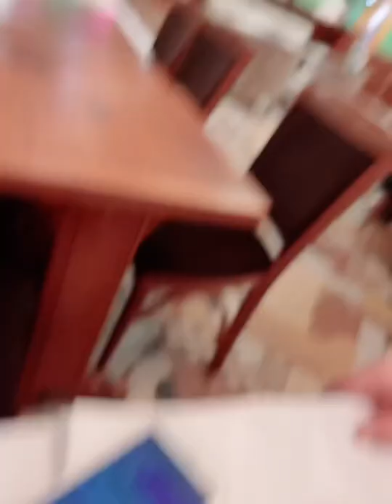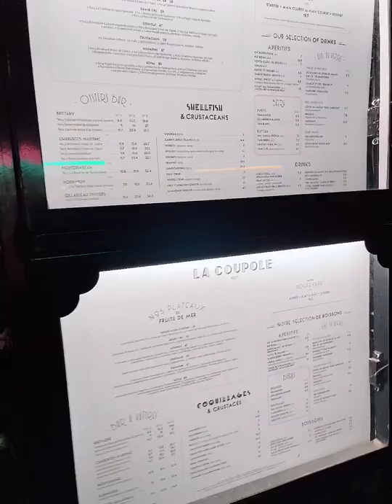LA COUPOLE RESTAURANT MONTPARNASSE PARIS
LA COUPOLE RESTAURANT PARIS @MyrnaAbatayoOfficial1986